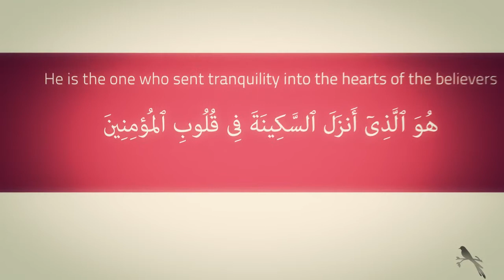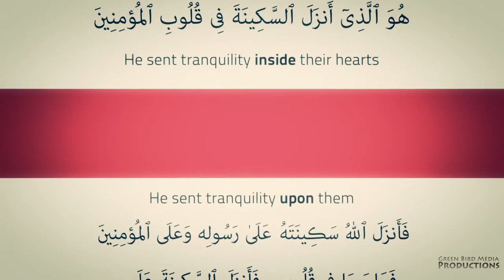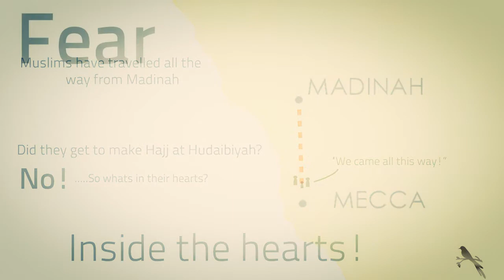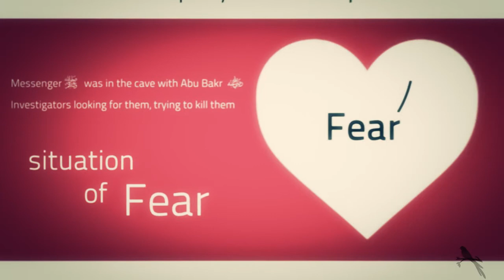Tranquility - Nouman Ali Khanᴴᴰ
Tranquility in Quran. Surah Al Fath & At Taubah. Narrated by Ustadh Nouman Ali Khan